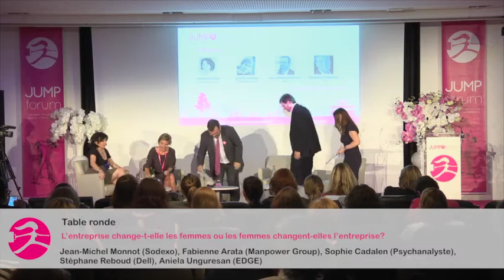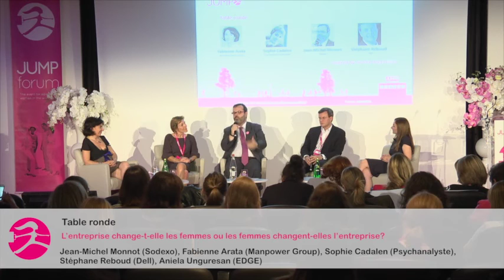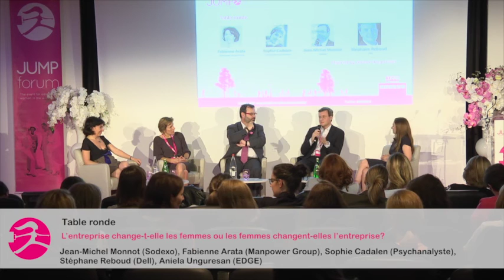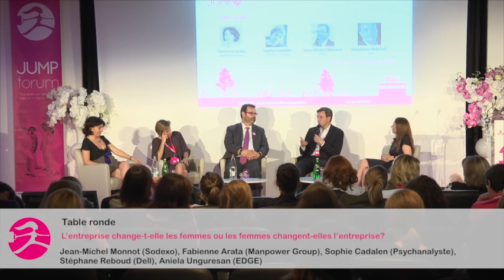Table ronde - L’entreprise change-t-elle les femmes ou les femmes changent-elles l’entreprise?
JUMP Forum Paris 2015 - Jean-Michel Monnot (Sodexo), Fabienne Arata (Manpower Group), Sophie Cadalen (Psychanalyste), Stéphane Reboud (Dell), Aniela Unguresan (EDGE).